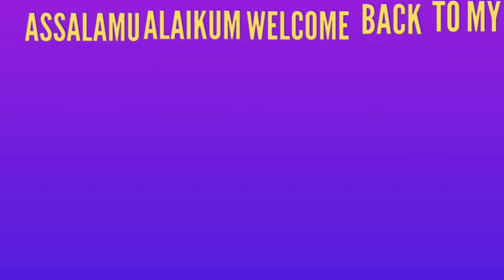পাতলা ও ড্যামেজ স্কিনের জন্য 🐌SNAIL Recovery Cream 💜 review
Snail Recovery Cream skin glowing and skin whiting cream damage skin pimple skin wrinkle dur kare